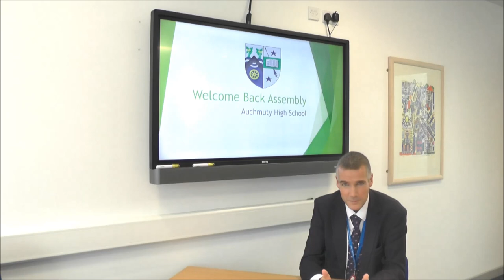Video Update 1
First of our weekly video updates.